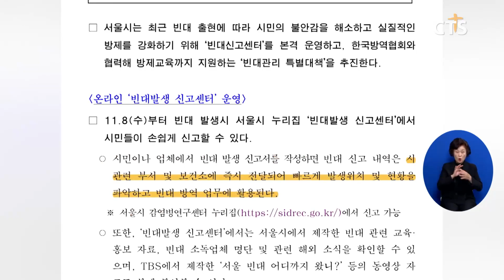[소셜] 정책ㅣ서울시, 전국 최초 온라인 빈대 신고센터 운영 (이한승) ㅣCTS뉴스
서울시가 전국 최초로 온라인 빈대 신고센터를 운영합니다.

시민은 빈대가 출현했을 경우 서울시 감염병연구센터 홈페이지에서 손쉽게 신고할 수 있고 관련 부서와 보건소는 신고서를 즉시 전달받아 방역을 진행할 계획입니다.

신고센터에서는 시에서 만든 빈대 관련 교육과 홍보 자료, 빈대 소독업체 명단 등의 정보를 확인할 수 있습니다.